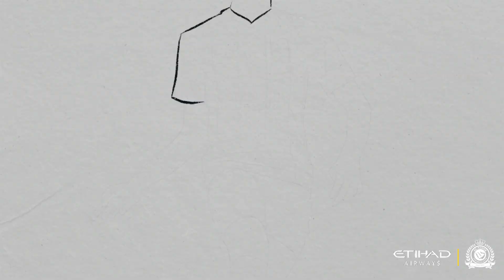قناة النصر : مختار علي عالمي .. Welcome to ALNASSR Mukhtar Ali! 💙💛✅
وقعت إدارة نادي النصر رسمياً مساء الأمس مع الكابتن مختار علي
وذلك بعقد يمتد لثلاث سنوات
متمنين له التوفيق بإذن الله مع ناديه العالمي .
Officially, ALNASSR signed a three year contract with Mukhtar Ali, congratulations!

المركز الإعلامي بنادي النصر السعودي Media Center - Al Nassr Saudi Club